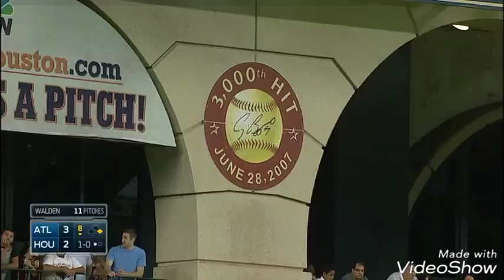Justin Upton flashback Braves highlights